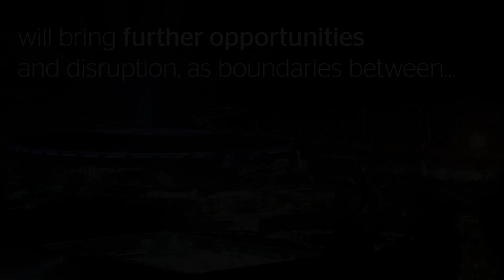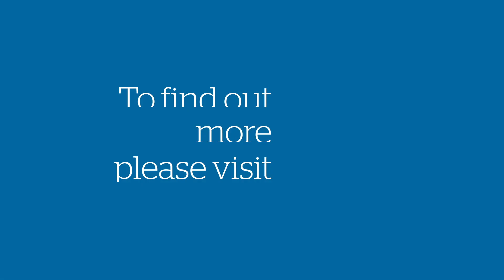From planetary audience to smart stadium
Technology and data is revolutionizing the sports & entertainment industry. As the digital revolution of sports continues to transform our lives, as fans, both at the venue and online. Technologies such as IoT, AI, 5G and Quantum Computing will bring further opportunities and disruption, as boundaries between digital and physical are progressively blurred. At Atos, we deliver end-to-end secure, interactive digital experiences for major event organizers, sports governing bodies, media companies, clubs & leagues, as well as venues operators & owners.